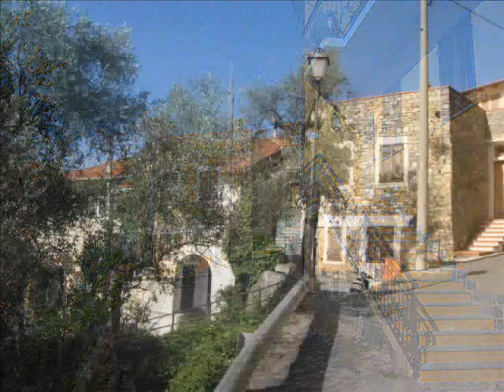"Diano Evigno-ein kleines Bergdorf in Ligurien"-Slideshow v. Karin u.Wolfgang Schmökel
Evigno liegt acht Kilometer vom Meer entfernt in den Bergen Liguriens. Von Diano Marina  aus erreicht man den Ort in 15 Minuten Autofahrt. Es ist das letzte Dorf im Dianese-Tal.